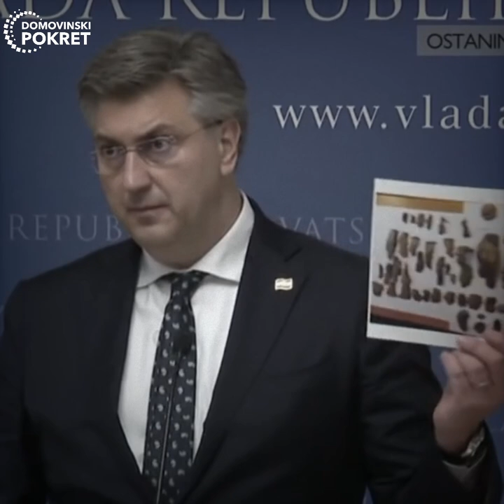STIPO MLINARIĆ: PLENKOVIĆ I BANOŽIĆ SVOJIM NEPROMIŠLJENIM IZJAVAMA UGROŽAVAJU TURISTIČKU SEZONU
➡️ Naš Stipo Mlinarić Ćipe gostovao je u emisiji Otvoreno HRT-a na temu bespilotne letjelice koja je pala u Zagrebu.
👉 ''Komunikacija premijera i ministra obrane oko pada letjelice bila je katastrofalna. Tako se to ne radi, pogotovo ne Hrvatskoj koja je turistička zemlja.
Nitko neće doći u državu gdje pada dron od 6 tona i gdje premijer te države izjavljuje da je prvo bilo 120 kila eksploziva, pa 40 kila pa 50 kila. Na kraju krajeva, jel' nam treba poslije dvije godine korone da nam Dalmacija opet ostane bez turista, da nas turisti zaobilaze i odlaze u Grčku ili neke druge lokacije umjesto da dođu na našu prekrasnu Jadransku obalu?!'', zapitao se Mlinarić.